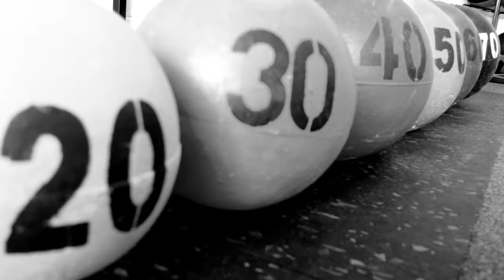Yorkshire Kettlebell Club - Promotional Video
Kettlebell training in Yorkshire featuring GB Weightlifters Gareth Evans and Hannah Powell.